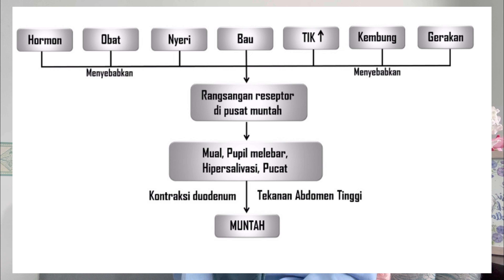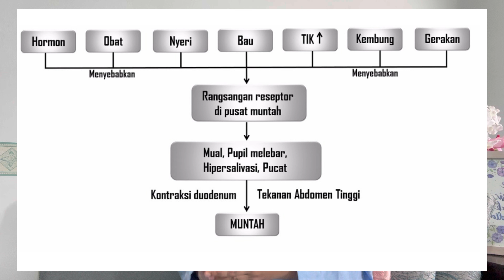Muntah | Penyebab dan Tata Laksana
Muntah merupakan salah satu mekanisme alami tubuh untuk mengeluarkan benda asing dari dalam saluran pencernaan. Tetapi pada beberapa penyakit tidak ada hubungannya dengan pencernaan yang bermasalah kenapa bisa muntah? Simak, yuk!